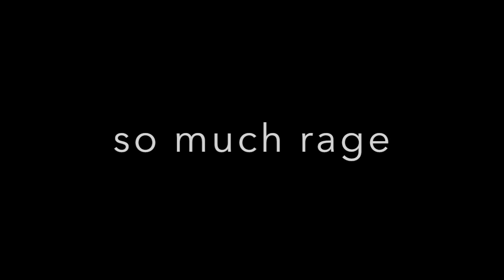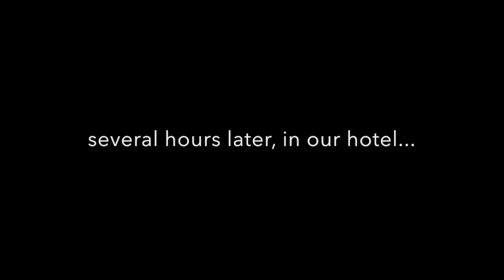Christmas Tripping From California to Ohio